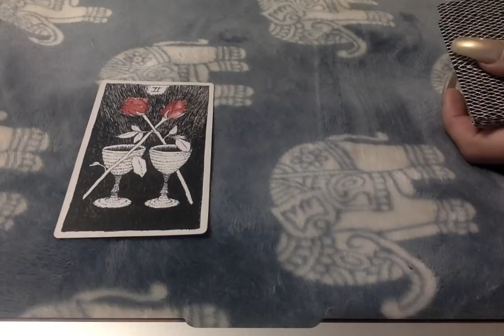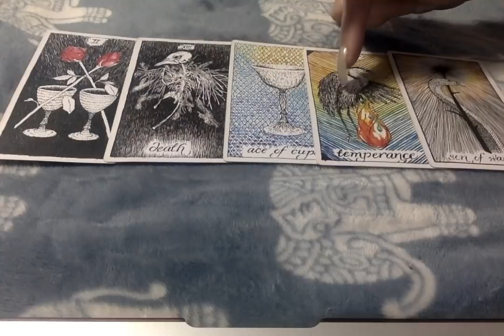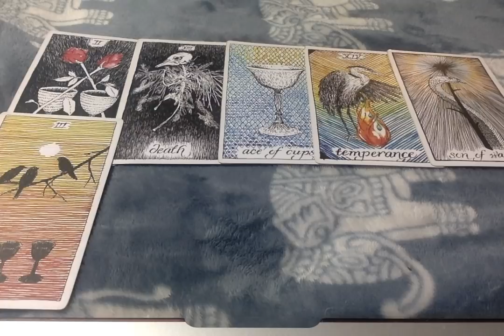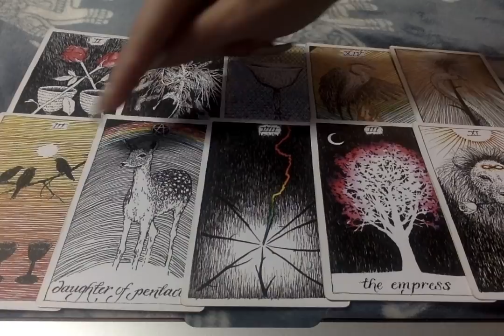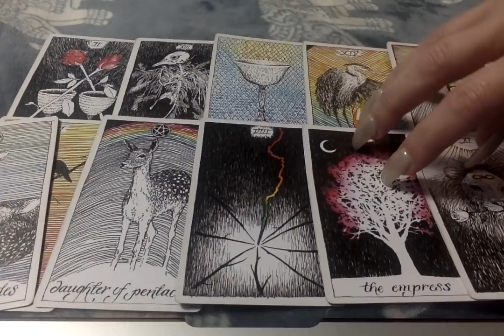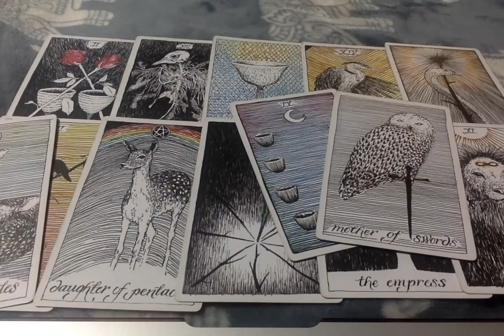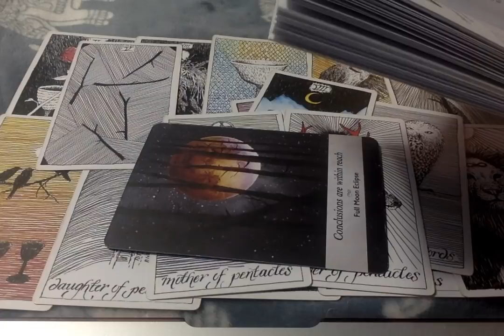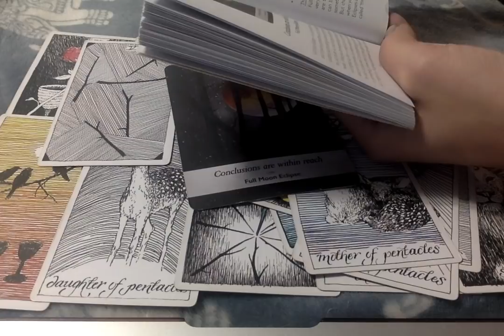If You're Letting Go Of Someone or Something, Know That It Is The Right Time.